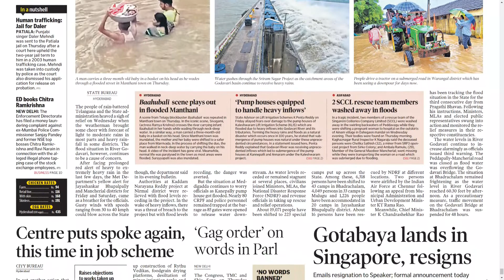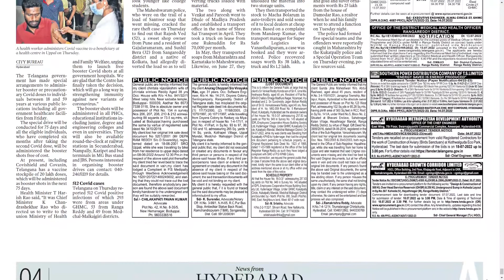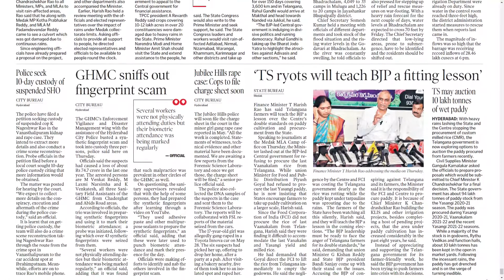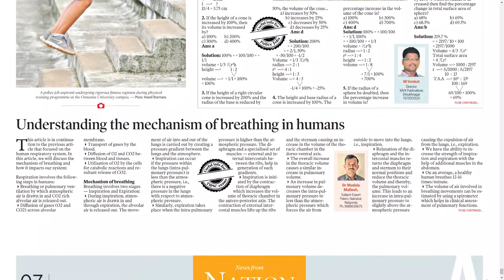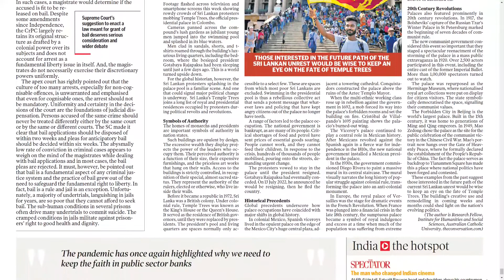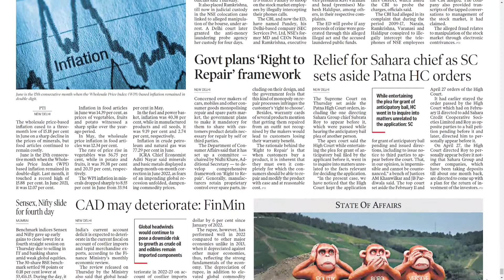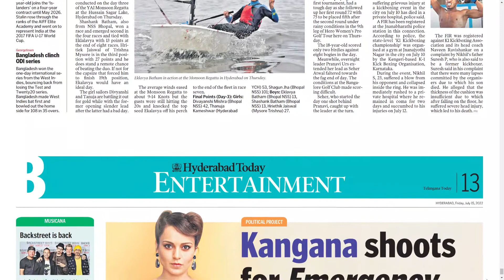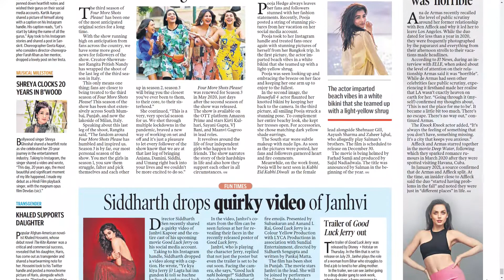TELANGANA TODAY HYDERABAD 15 JULY 2022 FRIDAY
Telangana news
Ap news
Cricket news
Sports news
Cinema news
Bussines newspaper
Crime news
Chaduvu paper
Education newspaper
Eenadu antharyaami
Antharyami eenadu
Telugu antharyaami
Apprentice jobs
Vasundara paper
Eenadu vasundara
Eenadu karimnagar
Haaybujji paper
Prathiba
Eenadu pratibha newspaper
Prathiba paper
New intiatives by politicians
Telugu news
Gk questions